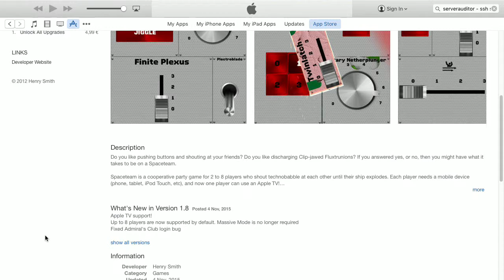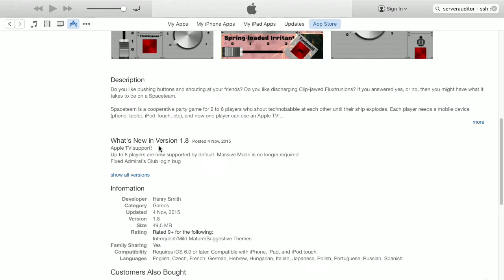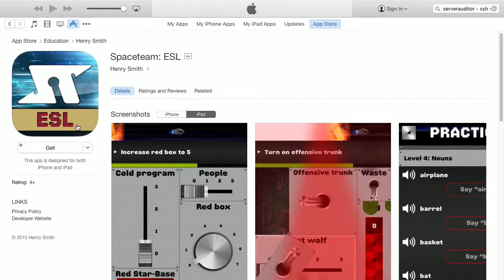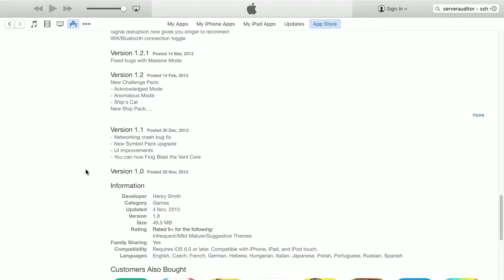Spaceteam - Bits und so #449